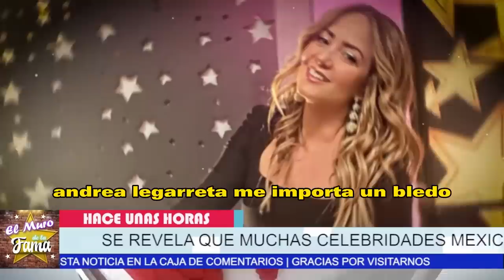💥🤬“𝗦𝗢𝗡 𝗨𝗡𝗢𝗦 𝗙𝗔𝗟-.𝗦0𝗦” los famosos 𝗤𝗨𝗘 𝗔𝗣𝗟𝗔𝗨𝗗𝗘𝗡 𝗟𝗔 𝗦𝗘𝗣𝗔𝗥𝗔𝗖𝗜𝗢𝗡 de Andrea Legarreta Y Erick Rubín 🔥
💥🤬“𝗦𝗢𝗡 𝗨𝗡𝗢𝗦 𝗙𝗔𝗟-.𝗦0𝗦”  No creerás los famosos 𝗤𝗨𝗘 𝗔𝗣𝗟𝗔𝗨𝗗𝗘𝗡 𝗟𝗔 𝗦𝗘𝗣𝗔𝗥𝗔𝗖𝗜𝗢𝗡 de Andrea Legarreta Y Erick Rubín 🔥
En algún momento, muchos famosos se quejaron de las acciones de Andrea Legarreta. Ahora, algunos creen que esto es su karma.

En el mundo del espectáculo, las relaciones entre colegas pueden ser complicadas y, a veces, incluso hostiles. En el caso de la presentadora Andrea Legarreta, algunos famosos han expresado su descontento con sus acciones en el pasado. Sin embargo, en la actualidad, algunos de ellos parecen haber adoptado una postura más filosófica, sugiriendo que las acciones de Legarreta están siendo retribuidas por el karma.
La idea de que nuestras acciones tienen consecuencias y que las malas acciones eventualmente tendrán un costo es un principio común en muchas culturas y religiones. Para algunos famosos, parece que la aparente mala conducta de Legarreta en el pasado finalmente la está alcanzando. Sin embargo, es importante recordar que la justicia karma no siempre es inmediata y puede tomar tiempo para manifestarse.
En resumen, la idea de karma puede ser una forma reconfortante de entender las consecuencias de las acciones de una persona. Sin embargo, también es importante recordar que el karma no es una garantía y que, en última instancia, cada uno de nosotros es responsable de nuestras propias acciones y sus consecuencias.

“𝗦𝗢𝗡 𝗨𝗡𝗢𝗦 𝗙𝗔𝗟-.𝗦0𝗦”,No creerás ,los famosos ,𝗤𝗨𝗘 𝗔𝗣𝗟𝗔𝗨𝗗𝗘𝗡 ,𝗟𝗔 𝗦𝗘𝗣𝗔𝗥𝗔𝗖𝗜𝗢𝗡, de Andrea Legarreta ,Y Erick Rubín  ,noticias recientes de andrea legarreta,separacion de andrea legarreta y erik rubin,chismes de la farandula en mexico,noticias de las celebridades en mexico,chismes de los famosos en mexico,noticias virales del entretenimiento,andrea legarreta noticias actuales,chisme no like,andrea legarreta ultimas noticias,chismes de andrea legarreta,noticias de la farandula, EL MURO DE LA FAMA

elmurodelafama

¡ BIENVENIDOS ‼️

Entertainment
Television program
noticias de espectaculos
espectaculos noticias
noticias de la farandula
tv mexicana
Televisa espectaculos
chismes
escandalo de los famosos 2021
farandula 2021
chisme de farandula
karol tamiko
programa hoy
suelta la sopa
polemica
Ventaneando